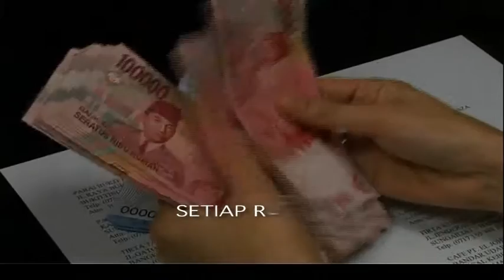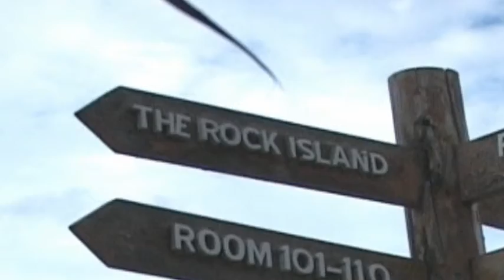TVC - Hotel eljhon